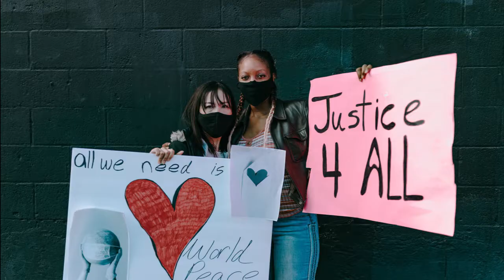Drama Serial Laapata under Severe Criticism after release | StarTV Showbiz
Drama Serial Laapata under Severe Criticism after release of its first episode. Ayeza Khan character in first episode got severe hate from fans actors have also reacted on it.

1)This video has no negative impact on the original works (It would actually be positive for them)
2)This video is for teaching purposes also.